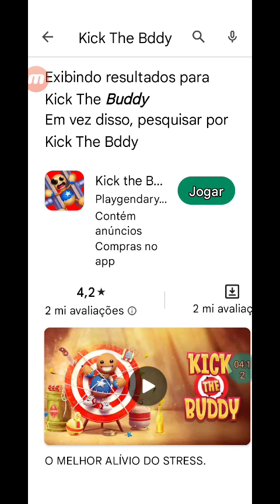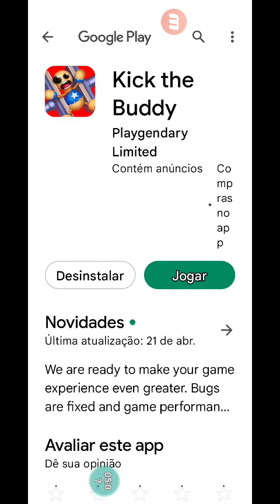Baby toy+Explosion= Holimmer Kick The Buddy